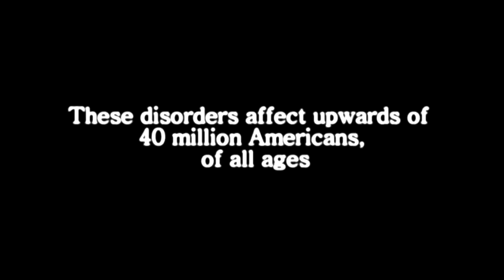Panic and Anxiety Attack Video Trailer